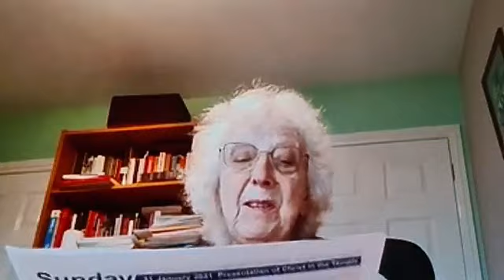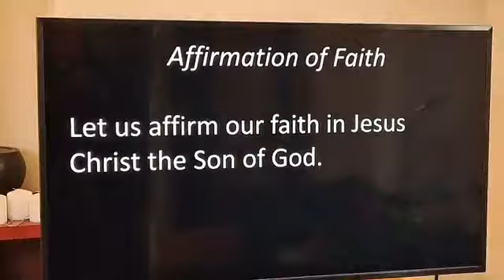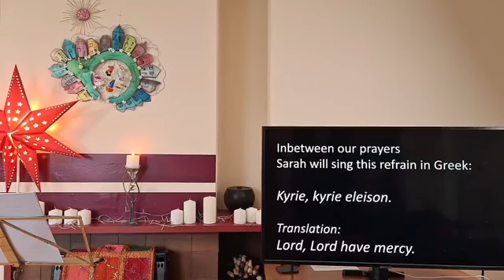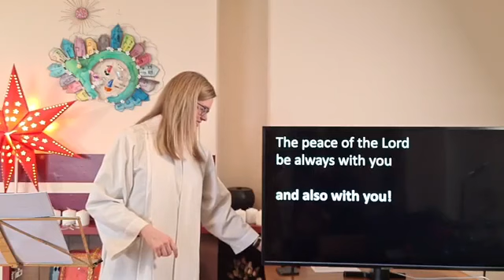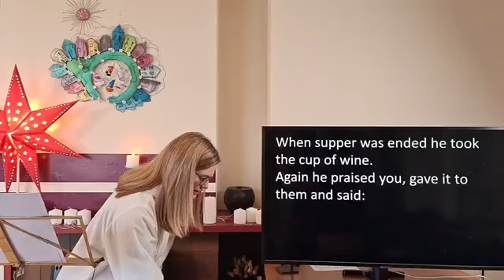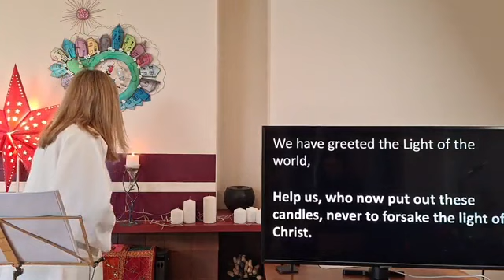Candlemas 31/1/2021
A live service from the Rectory, Methley.